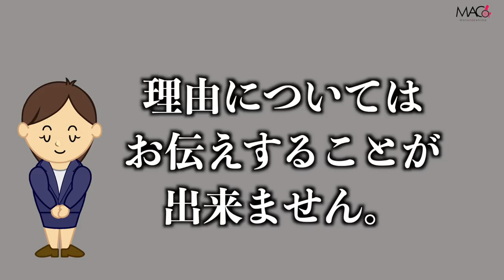【脳性まひ】新婚なのに過去の恋愛話を暴露させてたら、私まで入院中にあった自衛隊さんとのディズニーデートを暴露することに…!!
絵里菜のYouTubeもチェックしてね✨
Emery / 千葉絵里菜（公式）

受傷日2018.07
退院    2019.01

〒810-0041
渋谷真子宛